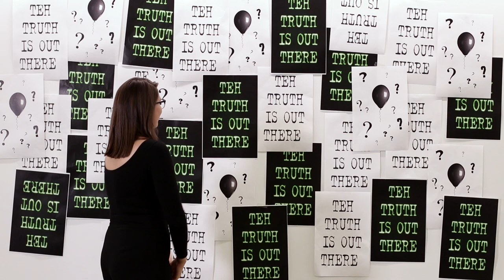Warby Parker Presents Oddcupations: Balloon Fairy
Balloons are appearing around the Warby Parker office. But who's putting them there? Meet the person who will stop at nothing to find who—or what—is behind them.